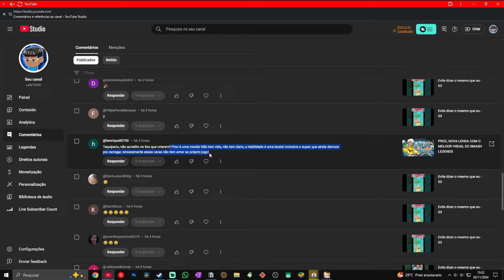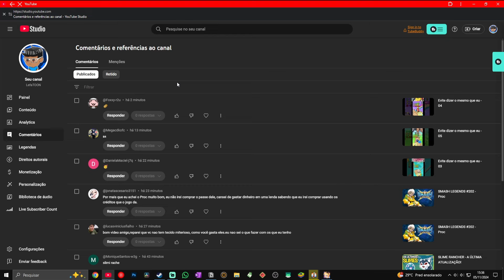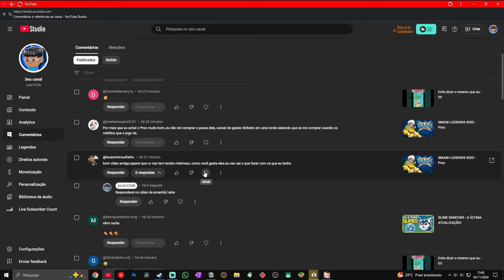PROC É MUITO RUIM, MUITO FRACO